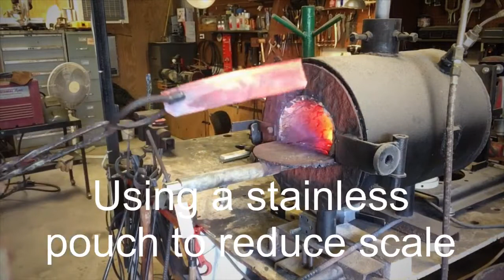Hand Forging a Trailing Point hunting Knife.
Hand forging a trailing point "Cajun Skinner" style hunting knife from 1095 bar stock. This is an old style knife that's been around as long as I can remember. It was fun to bring it to life.

Abrasives:
Red Label Abrasives 2 X 72 Inch 36 Grit EdgeCore Ceramic Grinding Belts, 6 Pack
Red Label Abrasives 2 X 72 Inch 120 Grit Metal Grinding Ceramic Belts, 6 Pack
3M Trizact 2 X 72 Inch Sanding Belts A30 (P800), A16 (P1200), A6 (P2500) Grit, 3 Pack Assortment
Scotch-Brite Surface Conditioning Belt
Abrasive Cleaning Eraser Stick
Dura-Gold Premium 400 Grit sandpaper roll
Dura-Gold Premium 600 Grit sandpaper roll

Tools and Material:
DEWALT Angle Grinder, 4-1/2 -Inch
DEWALT Grinding Wheel, 4-1/2-Inch x 1/4-Inch
DEWALT Cutoff wheel 4-1/2-Inch, 5-Pack
DEWALT 6-Inch by 2-Inch Metal Grinding Wheel
MILWAUKEE ELECTRIC TOOL Variable Speed Band Saw
LENOX Tools Portable Band Saw Blades, 44-7/8" x 1/2" x .020", 18 TPI, 5-Pack
WEN 4-by-6-Inch horizontal Band Saw with Stand
BOSCH 64-1/2-Inch Metal Bandsaw Blade for horizontal bandsaws
WEN 10-Inch 5-Speed Benchtop Drill Press
JET 17-Inch Drill Press
Wood Lathe
1/8" Carbide end mill
3/16" Carbide end mill
1/4" Carbide end mill
5/16" Carbide end mill
Carbide Burs 1/4" shank
Carbide Burs 1/8" shank
Flexible Shaft Rotary tool
Needle Files
Standard File Set
Digital Caliper
123 Blocks
Parallel Bars
Magnetic Angle Finder
Vise for mounting aluminum cooling plates
1" Aluminum Plate

Forge and Forging Supplies:
Ferric Chloride Etchant
Parks 50 Quench Oil
AAA Quench Oil
Kao Wool
Rigidizer for Kao Wool
Satanite Refractory
ITC-100HT Reflection Refractory
Knife Forging Tongs
2 lb Cross Peen Hammer
Hardness Testing Files
Propane Torch

Leather and kydex tools:
8-9 oz. vegetable tanned double shoulder leather
Fiebings leather colors dye
26 piece leather stamping tool set
Stitch groover
Leather stitch hole spacer set
Artificial deer sinew
Large eye leather hand sewing needles
Fiebings Leather Cement
Arbor Press
Kydex .80 thick
Kydex Sheath Making Foam

Reading and Instruction:
Knife Engineering by Dr. Larrin Thomas
BUILD YOUR OWN HYDRAULIC FORGING PRESS by Dr. James Baston